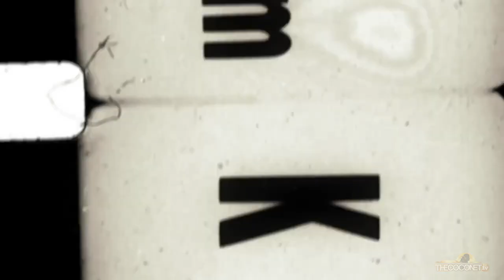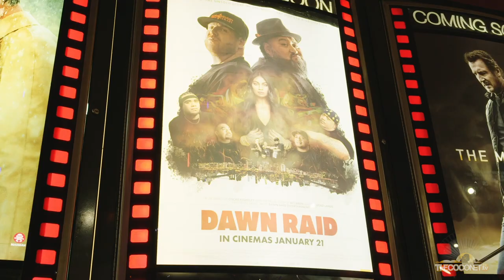Dawn Raid Movie Interview with Brotha D, Andy & Director Oscar Kightley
'Dawn Raids' - two words that mean so much in Pacific history in Aotearoa. This is also the choice of name for one of New Zealand's most renowned and controversial hip hop record labels, who are famous from bringing the sound of South Auckland to the world.

A new doco directed by Oscar Kightley follows their journey from bang to bust.

Here is their extraordinary story of reaching the heights of international fame and the lows of losing everything.

Check out the full trailer in the link below and catch the movie in NZ and Australian theatres from Thursday 21st January